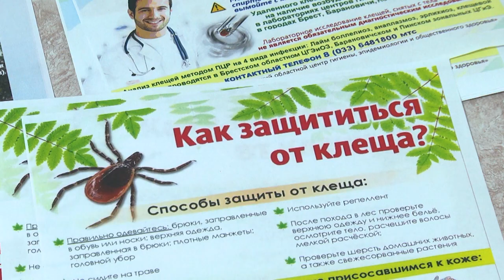2024-04-05 Опасность, клещи!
По-настоящему летняя погода пришла в Брест, и это даёт повод не только для радости, но и для беспокойства.  После зимней спячки проснулись многие виды животных, в том числе и клещи, которые в первом регионе активизируются раньше, чем в других районах страны. Теперь нужно быть настороже, ведь маленькое паукообразное является переносчиком многих тяжелых заболеваний. Как обезопасить себя и близких, где чаще всего случаются укусы и сколько человек уже пострадало с начала 2024 года расскажет Василина Буцкевич.

*Наши контакты:*
✅Телефон горячей линии:
54-63-67